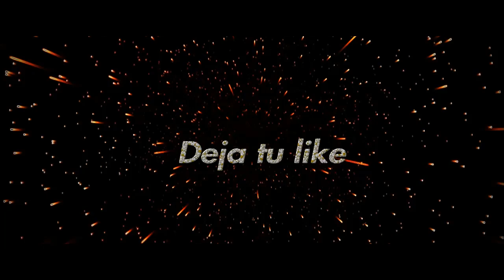BETA - REIS / Vs / WRG - ES - LGT / Blacklight Retribution PS4 / Y volvimos por la joda